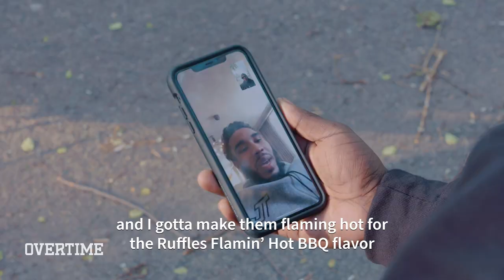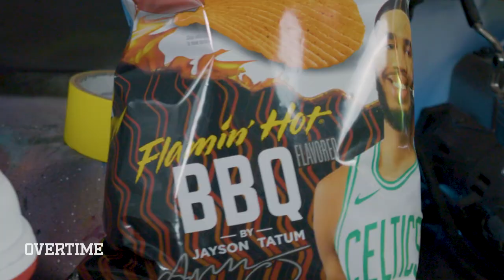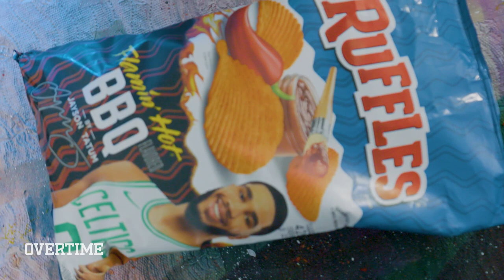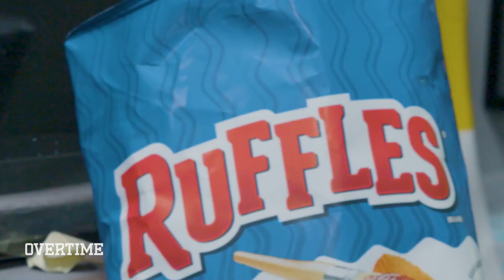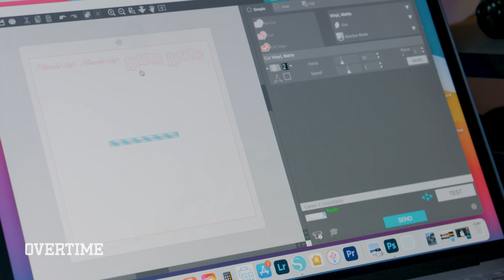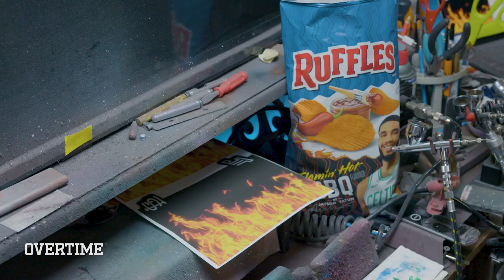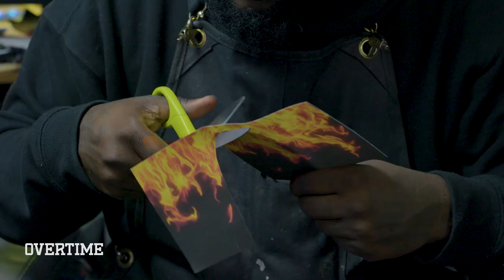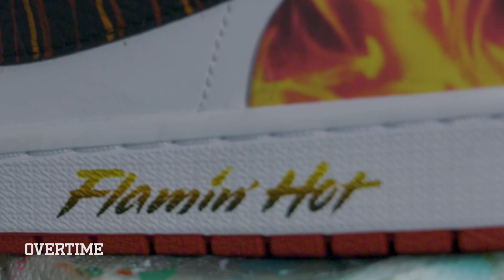Making Jayson Tatum CUSTOM Size 14 Jordans! But Did He Like Them... 😱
Trick My Kicks is back with a banger... Jayson Tatum!!!

Jayson hit up Sierato asking him to customize some Jordan 1 lows, and he needed em QUICK. The Celtics star just partnered up with Ruffles to launch a new chip flavor so he wanted some kicks to match the chips!

These shoes were a little bit different than usual because Sierato had to paint them almost completely by hand instead of with an airbrush. Can he make them fast enough and get to Boston in time to link up with Jayson? Watch that ep and find out! More eps coming soon...

Shoutout to Ruffles for making this all happen! Make sure to cop some Flamin' Hot BBQ chips and follow their YouTube